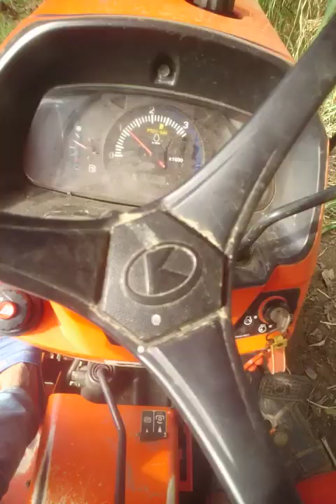CARA MENGOPRASIKAN JONDERE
Cara belajar traktor roda 4#kubota disawah.